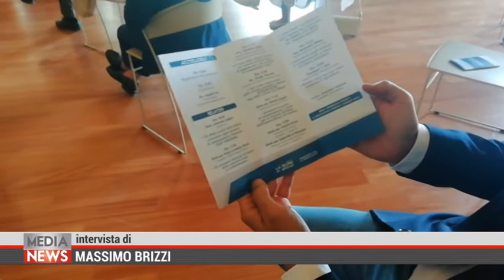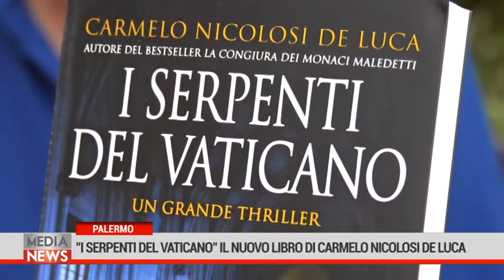Medianews 08/07/21 1a edizione